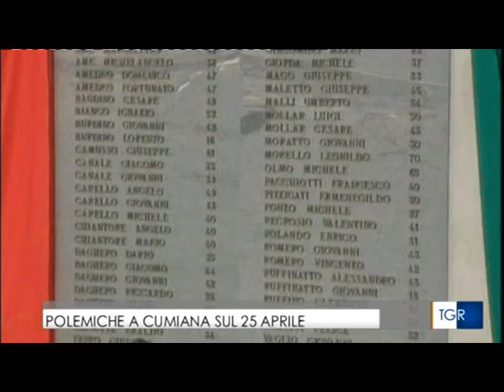TG R del 23-APR-2019 ore 1930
TAAVISTI divisi tra "centro-destra" e "centro-sinistra",  due soli obiettivi li accomunano il SI alla Nuova Inutile Linea Ferroviaria per il Treno ad Alta Velocità (TAV) la Torino-Lione ora Digione ed il NO a questo Governo. Siccome le "Madamine" si dichiaravano fuori dalla politica dei partiti, Giovanna Giordano si candida alle regionali con il PD di Chiamparino, tra l'altro nel listino bloccato, un motivo in più per non votare Chiamparino. Giachino presenta la sua lista SI TAV inserita nel centro-destra.
Quest'anno sarà un il Primo Maggio NO TAV; chiamata a raccolta di tutti i NO TAV alle 09:00 a Torino in piazza Vittorio.